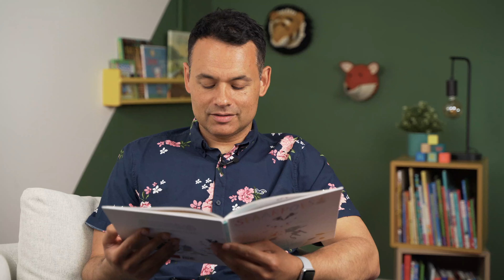Spaarpoes - De Voorleeshoek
Benieuwd naar het volledige voorleesverhaal? Klik hier voor een eerste maand gratis voorleesverhalen

Spaarpoes
Auteur & Illustrator: Sam Loman
Uitgeverij: Clavis

De Voorleeshoek is een online videoplatform voor kinderen van 0-10 jaar.